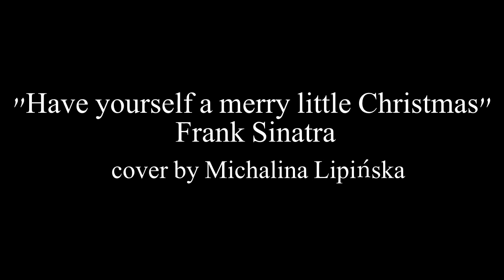Have yourself a merry little Christmas (cover by Michalina Lipińska)